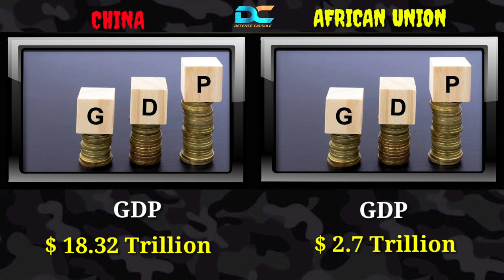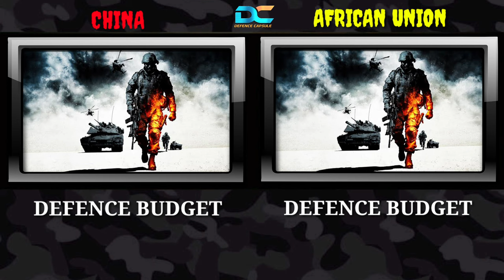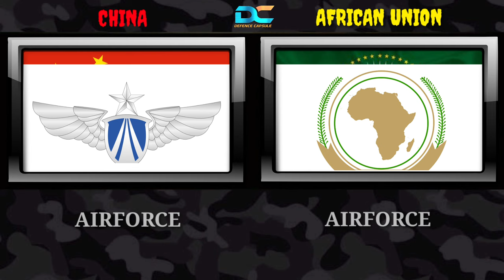China vs African Union Military Power Comparison 2023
China vs African Union Military Power Comparison 2023 African Union vs China Military Comparison  covers all major military parameters to compare military strength between china and the African union  comprising Chinese airforce Chinese navy Chinese army vs African union airforce African union army and African union navy strength